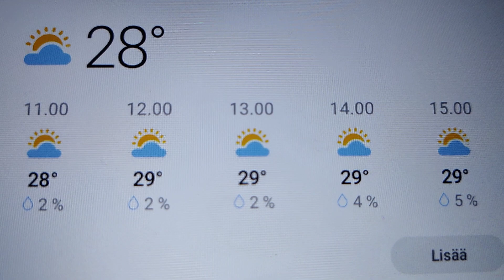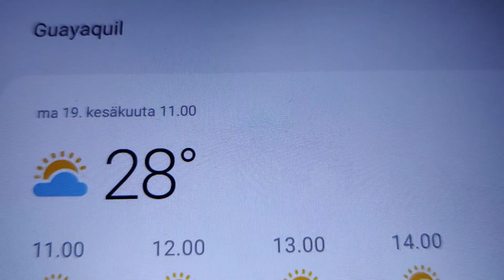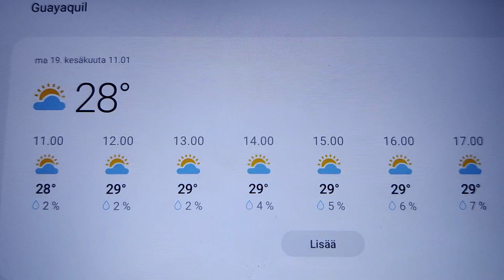🌻Guayaquil Ecuador 😃🌻 Temperature